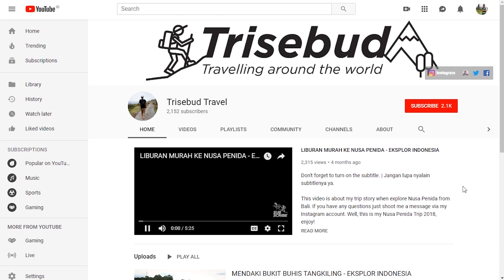MENYUSURI PANTAI WEDIOMBO GUNUNG KIDUL YOGYAKARTA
Hai, ketemu lagi dengan aku Trisebud! Ini adalah jurnal keliling indonesia yang aku lakukan seorang diri. Btw, di video kali ini aku mengunjungi tempat wisata yang sangat keren banget di sekitar Jogjakarta. Tempat wisata yang aku kunjungi kali ini bernama Pantai Wediombo. Aku menuju ke Pantai Wediombo naik motor. Ingin tau seperti apa keindahannya? TOnton videonya sampai habis ya!